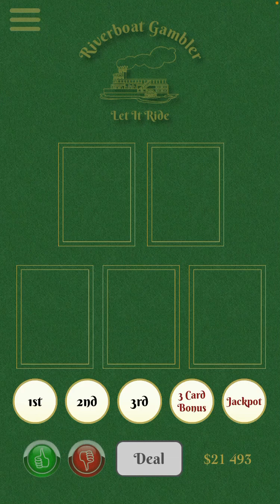Blev lite Let It Ride på mob. 😃